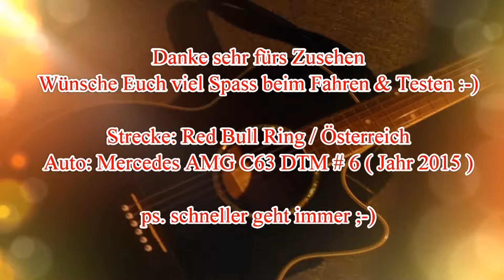R3E Raceroom DTM 2015 Mercedes AMG C63 #6 Red Bull Ring / Österreich Zeitfahren + Setup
Hallo,

hier ein kleines Video von mir, mit dem Mercedes AMG C63 DTM der No. 6 auf dem Red Bull Ring + Setup.

Einfach mal ausprobieren, wer mag. Schneller geht natürlich immer :-)
Meine beste Zeit: 1:26.006

Bin mit dem Logitech Force GT Lenkrad unterwegs gewesen.